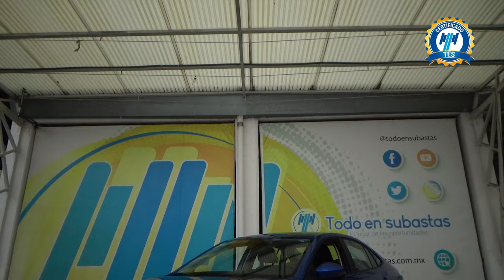Volkswagen / Virtus / 2023 - 30332